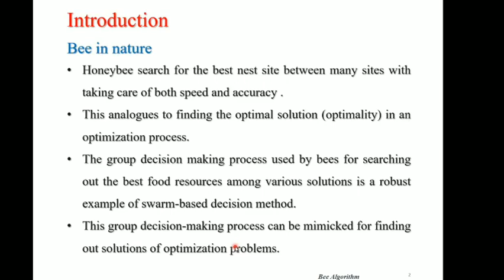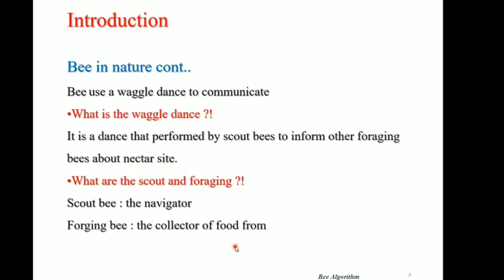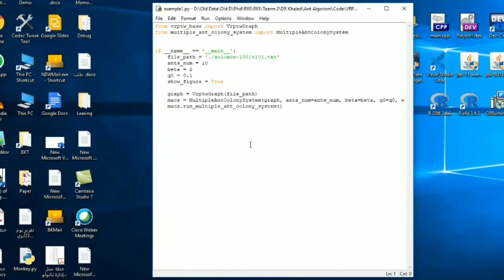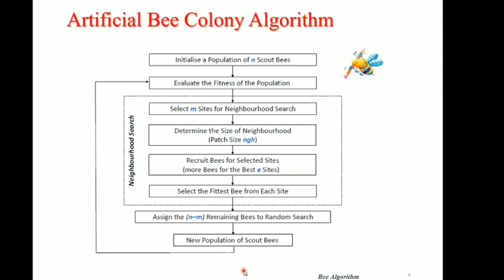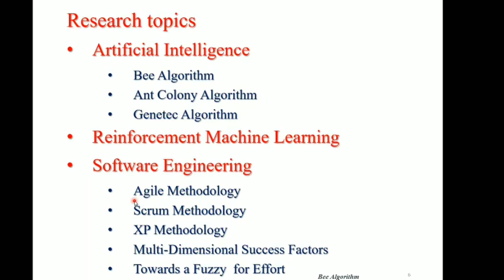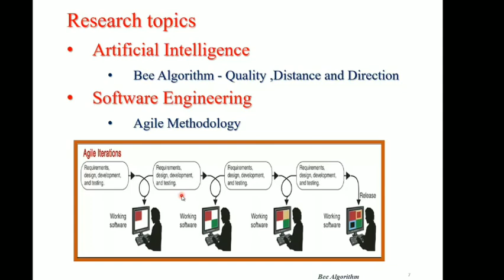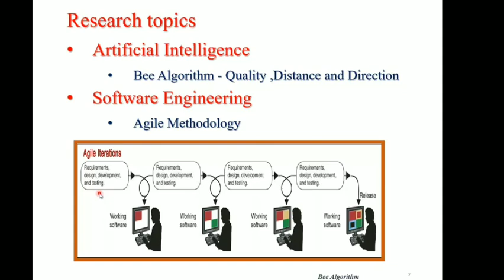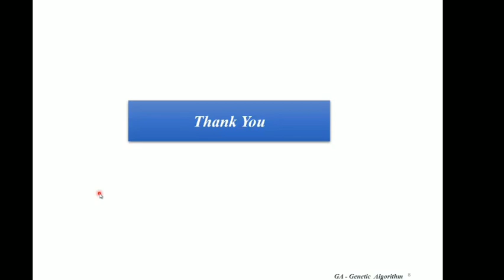Bee Algorithm - خوارزمية خلية النحل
في الذكاء الاصطناعي.. محاكاة سلوك خلية النحل .. و إستخراج خوارزمية لتطوير صناعة البرامج .
مع شرح نقاط بحثية جديدة
إعداد - حسام الأنصاري